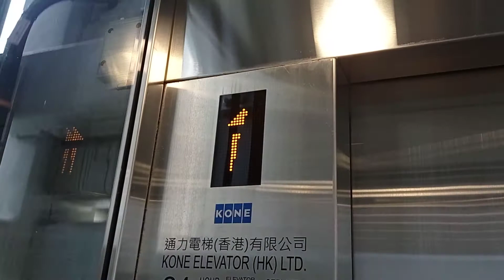新蒲崗四美街及太子道東交界行人天橋KONE升降機（3）